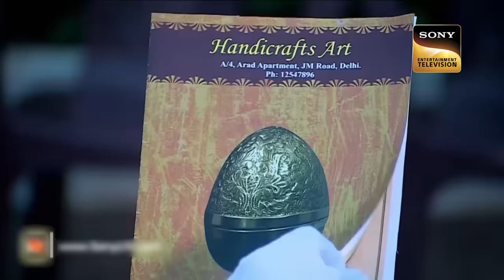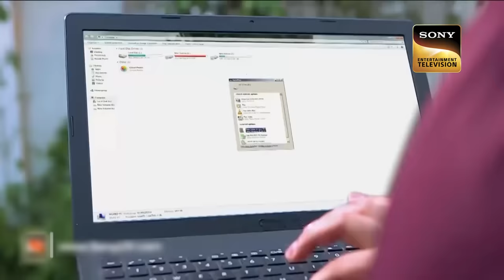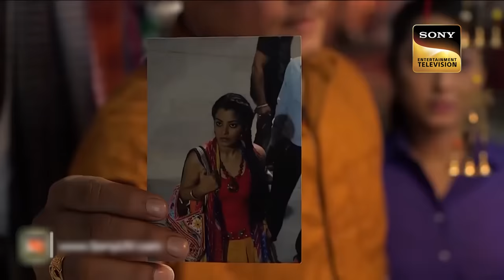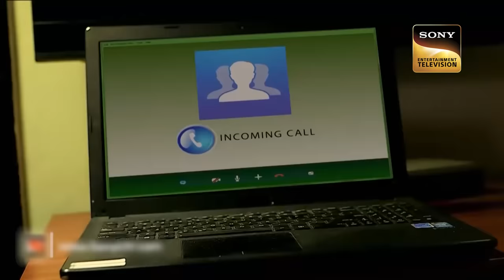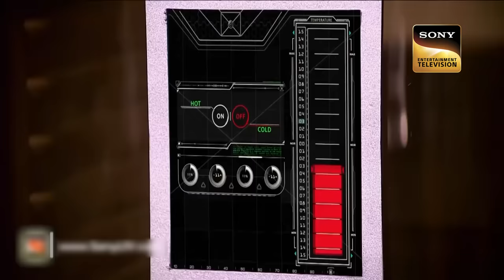Organized Crimes | CID | A Set Of Bangles Lead Abhijit To The Crime Scene | 1-Jan-2023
Organized Crimes | CID | A Set Of Bangles Lead Abhijit To The Crime Scene I 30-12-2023